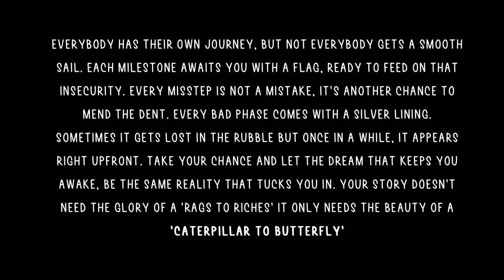i INSANE & Serin Catherine - Butterfly (Official Visualizer)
Everybody has their own journey, but not everybody gets a smooth sail. Each milestone awaits you with a flag, ready to feed on that insecurity. Every misstep is not a mistake, it’s another chance to mend the dent. Every bad phase comes with a silver lining. sometimes it gets lost in the rubble but once in a while, it appears right upfront. Take your chance and let the dream that keeps you awake, be the same reality that tucks you in. Your story doesn’t need the Glory of a 'Rags to Riches' it only needs the beauty of a 'Caterpillar to Butterfly' .

Music Produced by i INSANE
Vocals and written by Serin Catherine
Mix and mastered by Ashbin Paulson
Animation & Poster by Lights Rollin
Recording Engineer - Vishnuraj M.R
Recording Suite - Aum studios

My Parents
Akhil Menon
Anjana Gopinath
Hrishi
Suraj Kuruppath
Gokulraj Govind
Merin Francis

Lyrics -

That i am no good to see
What my life has for me?!
That i can’t be
Whatever i wanna be
Oh oh oh
Never ever play down
Ma moves i'll prove your wrong again!

I know
You wont let me score!
I know
But i won’t let you kill my dreams and stand in my place like a haunting ghost
No one can hide me
No one will burn my million little dreams you'll see
You didn’t see life
Coming your way like
I think I’m flying

I’m a butter fly

Like i am reaching
Now I’m so high
The stars in the sky
Are waiting for my rise !
Never ever point down
Ma scars that killed your pointless counts

Im a butter fly

So life ain’t a bad place.
Don’t you get my hate.
I might be staring.
All of the nightmares.
Solved all ur puzzles.
Won all your battles.
Shot all ma best shots
Your's ain’t ma best shot.
Your views are lowkey.
But  mine is high key.
Crushed all ma instincts
But i am still flying
Back then i was dead
But now its you next
Rose from the dead life
 And now i fly high

Imma fly

Any illegal reproduction of this content including but not limited to music and lyrics will result in immediate legal action.